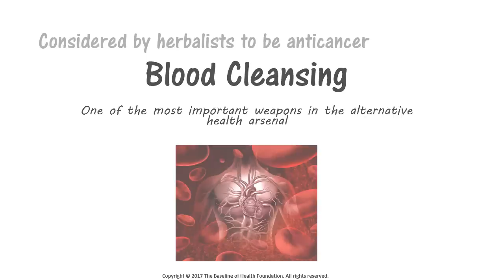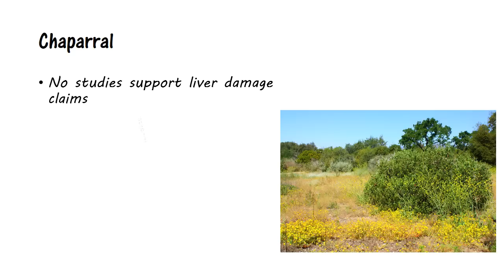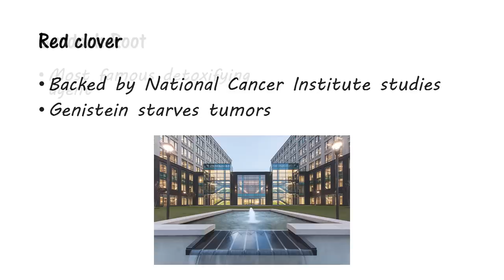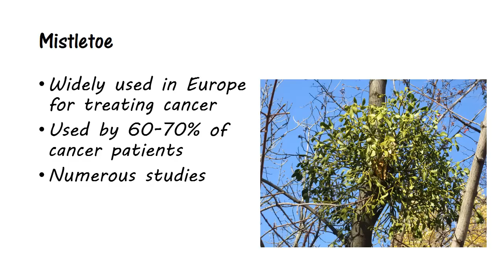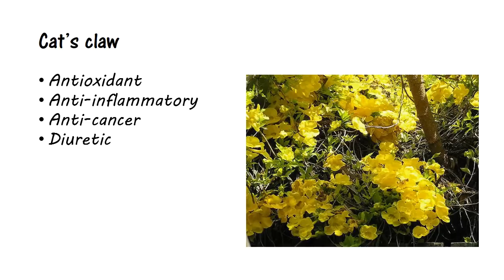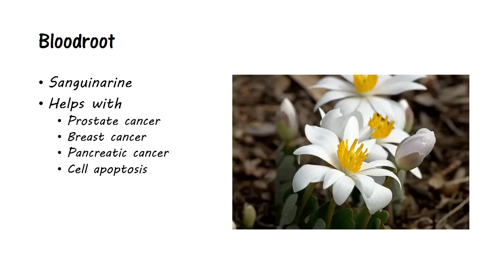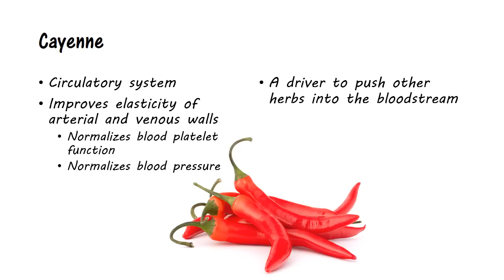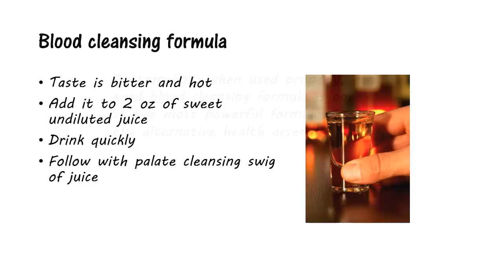How To Cleanse Your Blood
A good blood cleansing detox is one of the most powerful cleanses in the alternative health arsenal.  But what exactly is blood cleansing? What is its role in combating cancer?
What kind of herbs should you use to cleanse the blood?  Watch this video to answer these questions and more about Blood Cleansing.